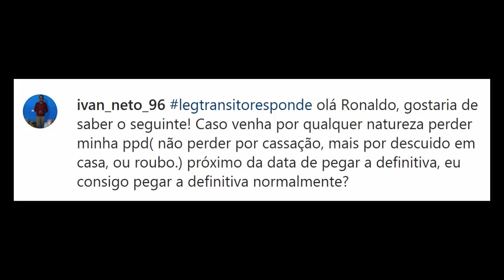Se eu perder a minha PPD na rua e não encontrar mais, eu consigo pegar a CNH DEFINITIVA?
ivan_neto_96
legtransitoresponde olá Ronaldo, gostaria de saber o seguinte! Caso venha por qualquer natureza perder minha ppd( não perder por cassação, mais por descuido em casa, ou roubo.) próximo da data de pegar a definitiva, eu consigo pegar a definitiva normalmente?